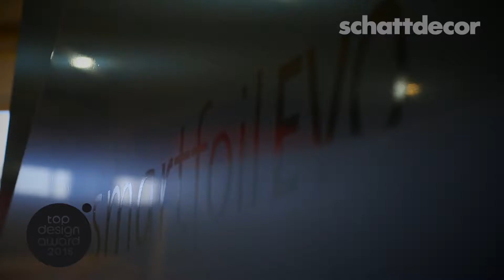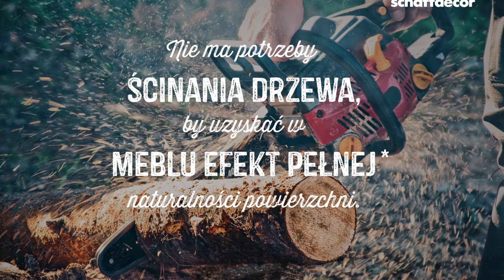Schattdecor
This video is about Schattdecor